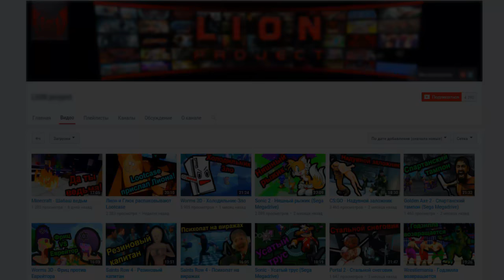МАЙНКРАФТ 1.10 ОБЗОР НОВОЙ ВЕРСИИ | КРОВАВАЯ ЛАВА, ЛЕТАЮЩИЕ МОБЫ, НОВЫЕ ШАХТЫ И СЕКРЕТЫ MINECRAFT